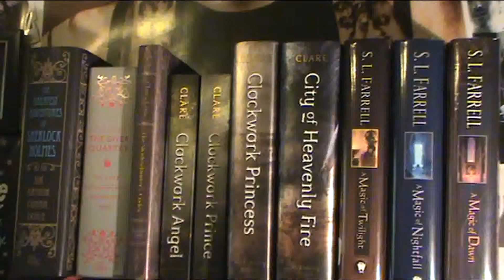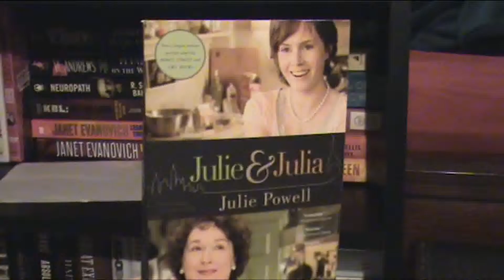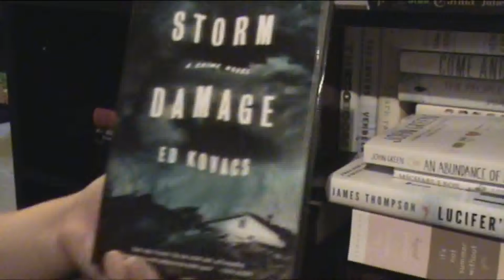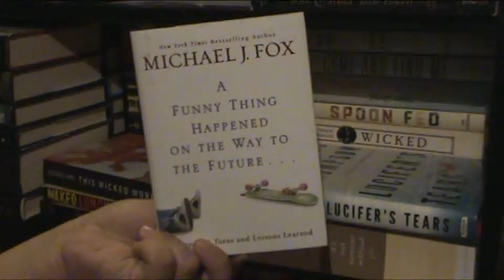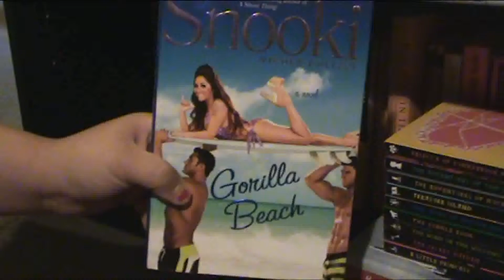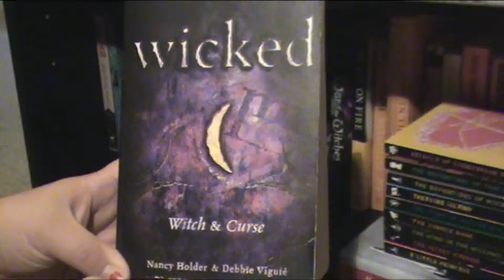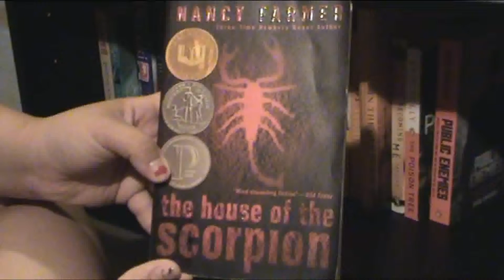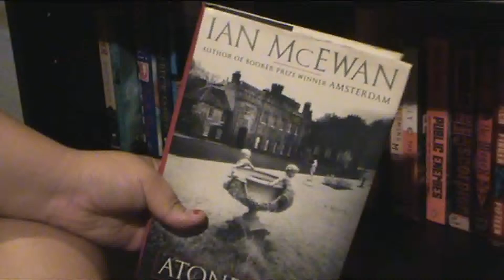Unread Bookshelf tour!